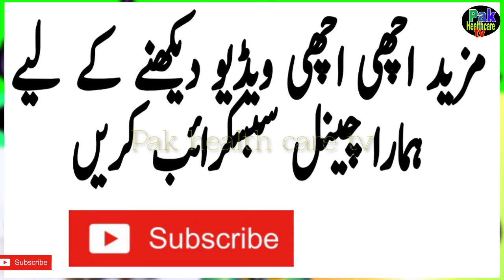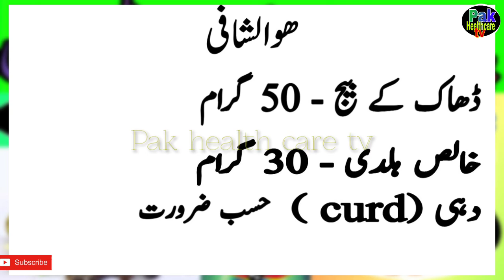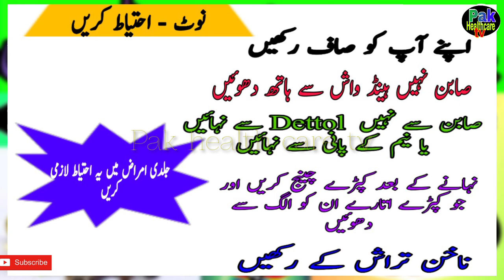Khujali ka ilaj kare || Complete Care itch || Psoriasis Fungal Treatment || Pak health care tv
Pak healthcare TV .  .  کھجلی کا علاج کریں جلدی تمام بیماریوں کا مکمل اور آسان علاج ویڈیو مکمل دیکھیں اور ہمارا چینل سبسکرائب کریں

Khujali ka ilaj kare .  Treatment itching
Completely itchy care  .  Kharish ka ilaj kare
How to remove skin problem itching

Bell button press all notifications on

Pak health care tv